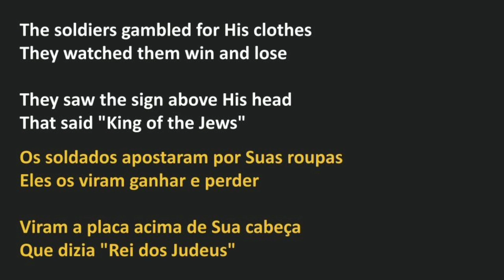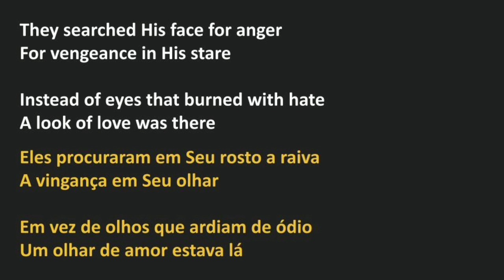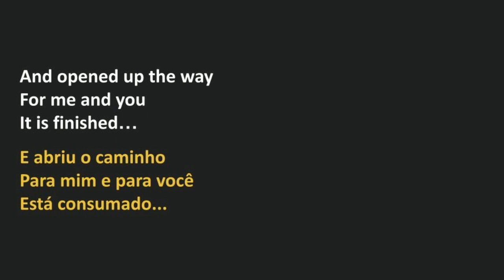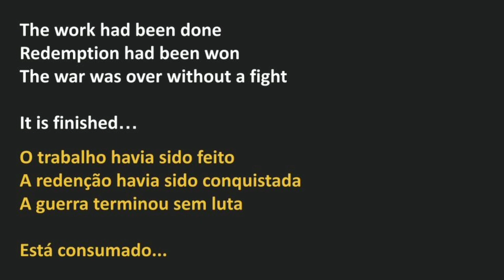Petra - It Is Finished (legendado)